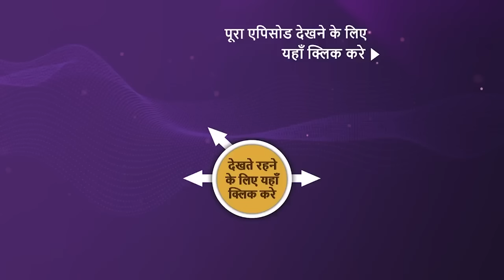NEW! Mehndi Wala Ghar - Ep 44 | 25 Mar 2024 | Teaser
Episode 44: Second Chance For Manas
Manoj stops Manas from tying the mangalsutra around Mauli's neck. He wants Manas to win back Mauli's trust first. Mauli agrees to give Manas a chance to win her heart. However, Rahul doesn't believe Manas and decides to find out about his true motives.